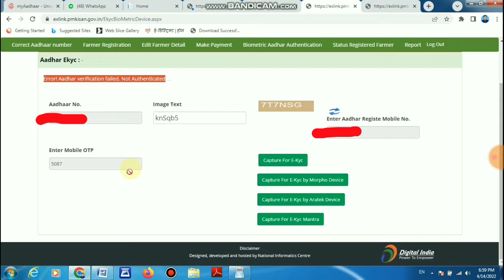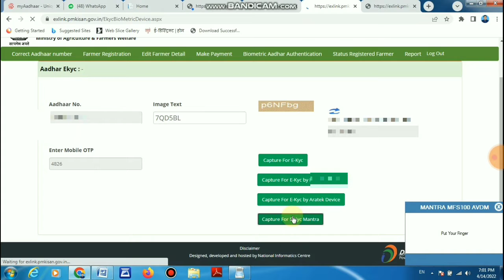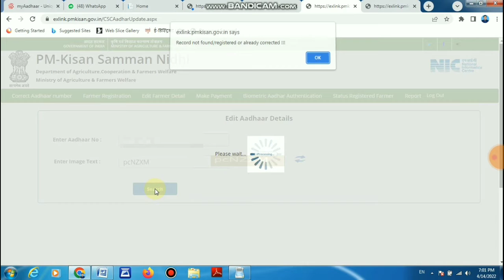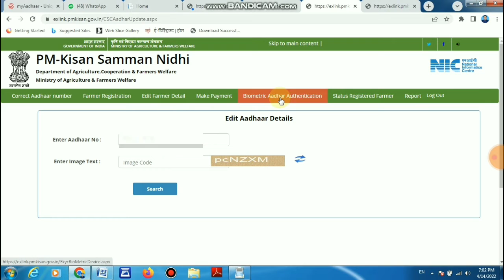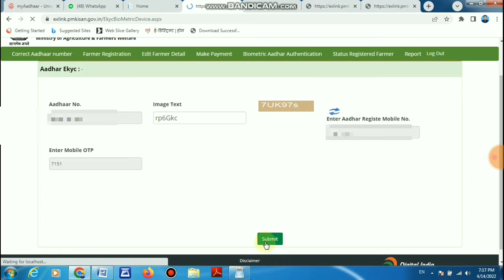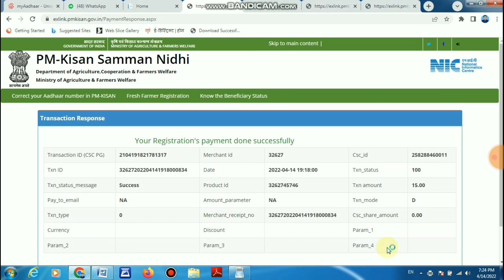pm kisan ekyc aadhaar verification failed || pm kisan ekyc aadhaar authentication failed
pm kisan ekyc aadhaar verification failed || pm kisan ekyc aadhaar verification failed problem solve

Namskar dosto mera nam hai SK aur swagat hai apka hamare channe NYA CAREER me.Is channel pe apko hamesh sahi aur accha video milta hai to jarrur is channel ko subscribe kare sabhi sahi jankari ke liye.